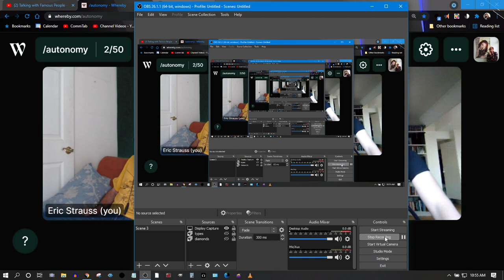Typing Session: Anton = Swedish?! I mean ESTJ?!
In this very pleasant typing session, Host Eric types Anton, and thinks Anton sounds German.  But is Anton actually Swedish?!  Find out in this exciting episode of Talking with Famous People.  Oh, and also find out if he's ESTJ, ENTJ, ISFP, etc.